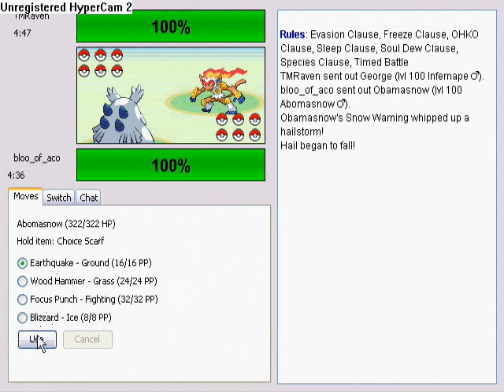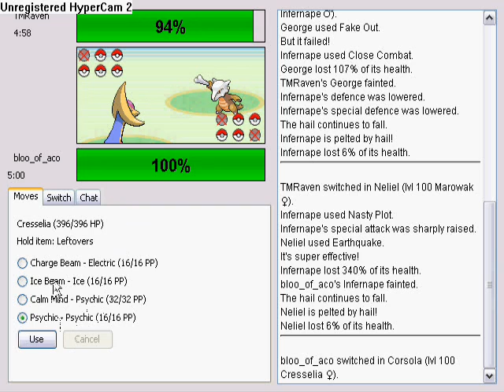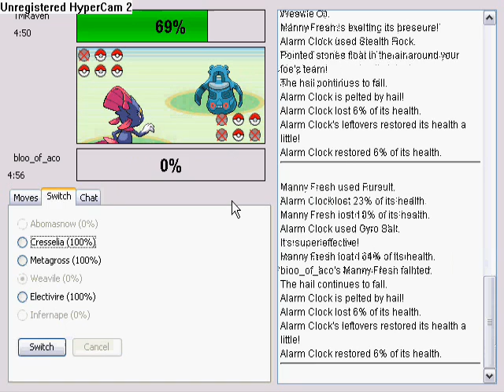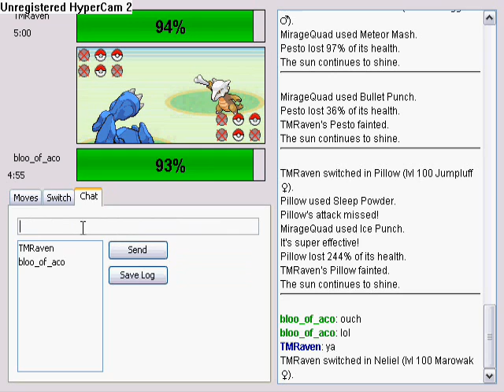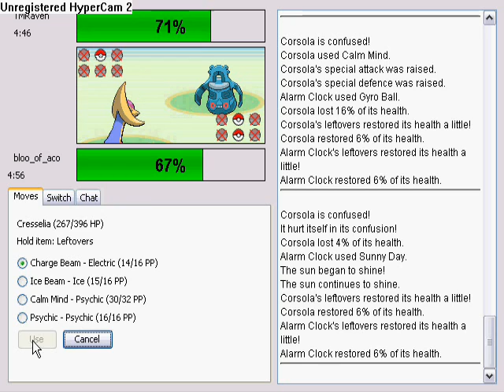bloo of aco v tmraven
me and my buddy TM on shoddybattle